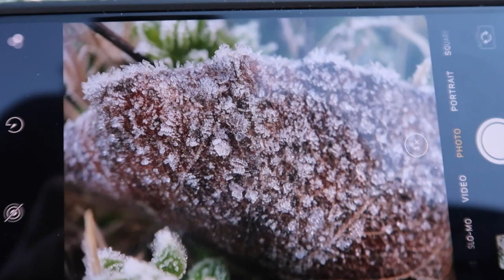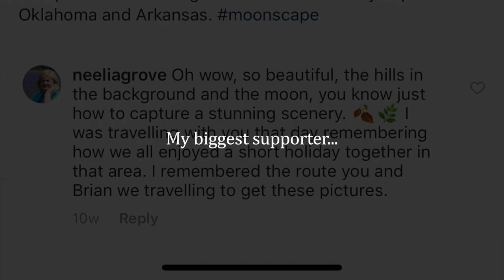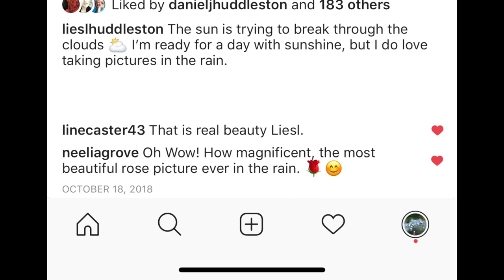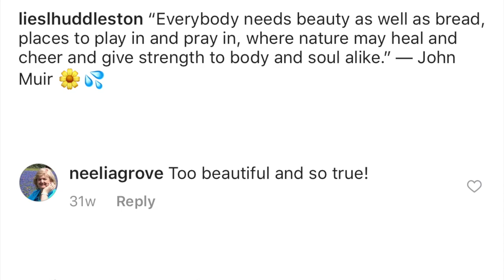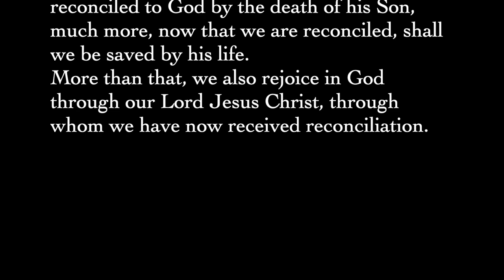MACRO Photography with a Mobile Phone | Photographing Frost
Showing how to photograph frost with a smartphone and Moment Macro Lens.  There are several examples of photographs I’ve taken on my iPhone over the last few years interspersed with video filmed this week using my phone and mobile macro lens attachment.

This video was made with my Mom in mind, I decided to use these photos as they were amongst many of her favorites.  Today is a month since her passing and I wanted to pay tribute to her with a nod to her support of my photography, and a portion of scripture that has helped carry us through over the last month.
From here on all of my videos will end with a “♡” in her memory.

“For Her” feat. Philip Daniel by Shawn Williams